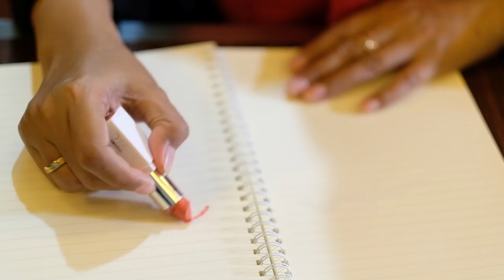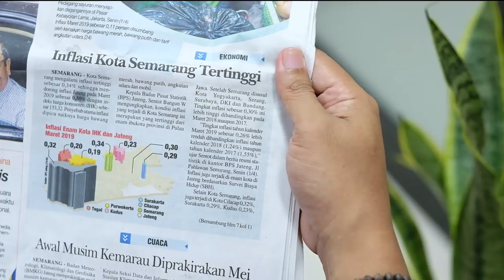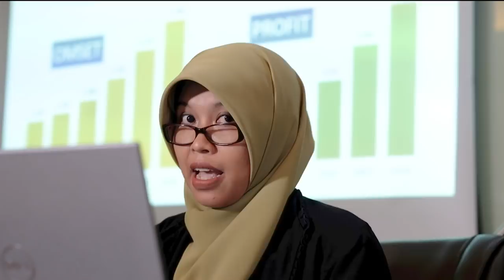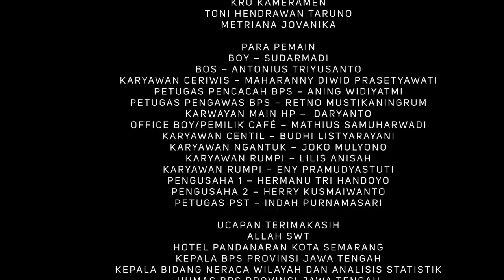Film Pendek: INVEST IN LOVE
Kamu calon pengusaha atau sudah jadi pengusaha? tonton film ini!

BPS Provinsi Jawa Tengah
BPS Jateng